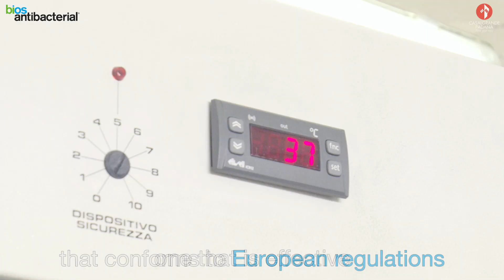Bios Antibacterial_ENG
Maximum hygiene with Bios Antibacterial®

Bios Antibacterial® is a specialised treatment for floors and walls suitable for any setting, both indoors and outdoors. Thanks to an innovative, silver-based treatment, it is able to reduce the main strains of bacteria (Staphylococcus aureus, Escherichia coli, Pseudomonas aeruginosa, Enterococcus faecalis) by 99.9% and to prevent the formation of mould, yeast and fungi that are mainly responsible for unpleasant odours, making settings healthier and giving them a more pleasant smell.
Bios Antibacterial® uses a technology based on the slow, controlled release of silver ions that block the metabolism of the bacteria, eliminating them and preventing them from spreading. Because this antibacterial treatment is permanently integrated into the ceramic product, the antibacterial

performance of the tile is unaffected by how much the floor is used.

The Bios Antibacterial® protective shield is active day and night, with or without sunlight, and does not require UV rays for activation.
Casalgrande Padana ceramic tiles are versatile and functional; they are composed exclusively of natural raw materials and free from plastic and toxic substances. They are non-allergenic, fireresistant and completely recyclable, and can be used not only on floors and walls, but also as a
covering material for worktops, washbasins, tales, wall units, cupboards and doors. They are also an excellent choice for areas with underfloor heating.